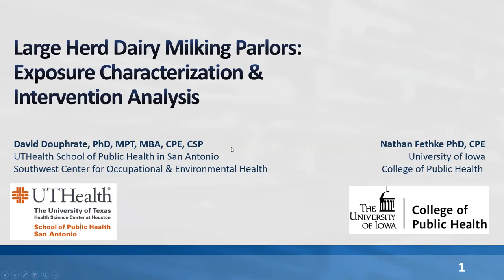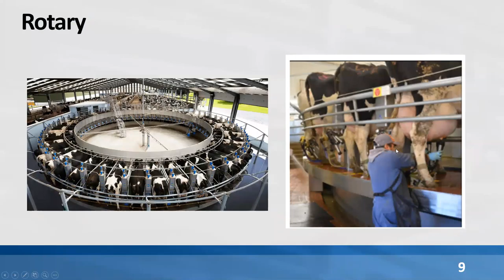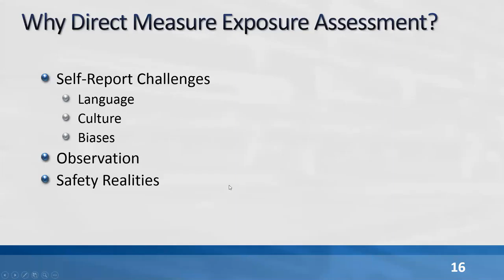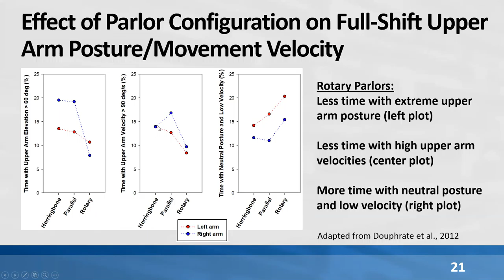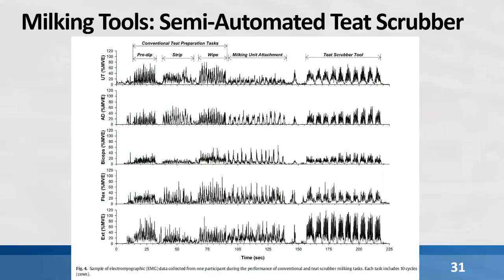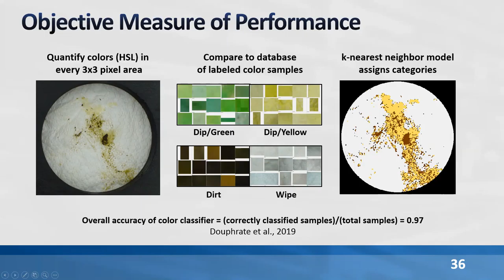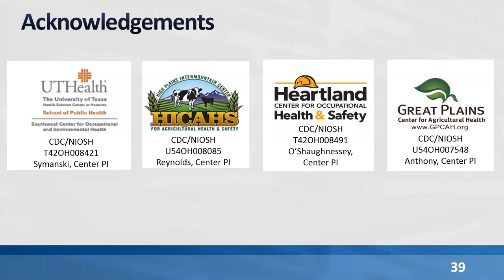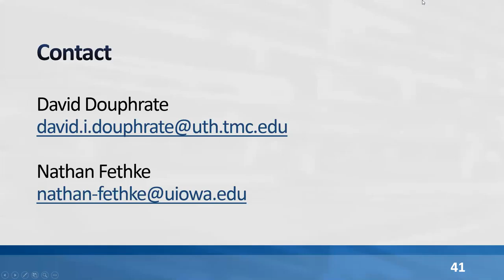Large Herd Dairy Milking Parlors: Exposure Characterization & Intervention Analysis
Presented By:
David I Douphrate, PhD, MPT, MBA, CPE, CSP (​SWCOEH - UTHealth)
Nate Fethke, PhD, CPE (Heartland COHS- University of Iowa)

Webinar Details

During this webinar, learners will be presented with working realities inside large-herd dairy milking parlors, contributing factors to the development of musculoskeletal disorders, and how direct measurement research techniques are being used to characterize physical risk factors and evaluate interventions in these challenging working environments.

Learning Objectives

​At the completion of this webinar, participants will be able to:

--Describe differences in workplace designs of large-herd milking parlors

--Identify how direct measurement techniques are being used to characterize risk factors
among workers

--Recognize the administrative and engineering controls that are being evaluated using direct measurement research techniques